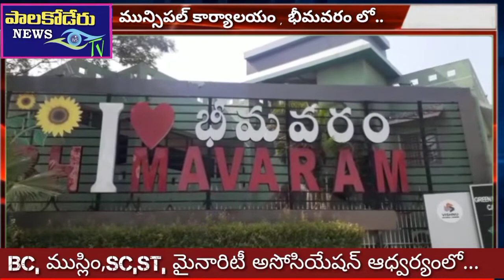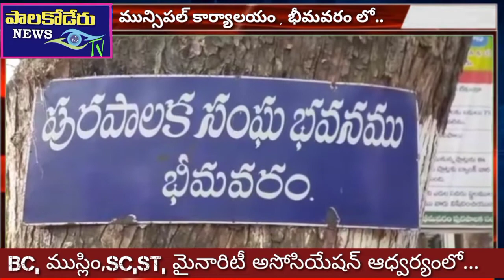భీమవరం మున్సిపల్ కార్యాలయం ఎదుట నిరసన..